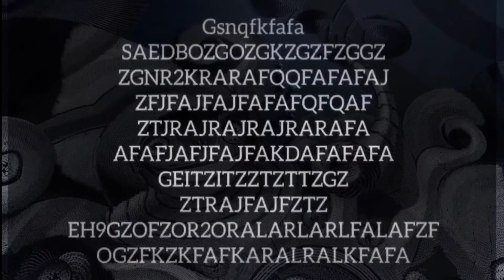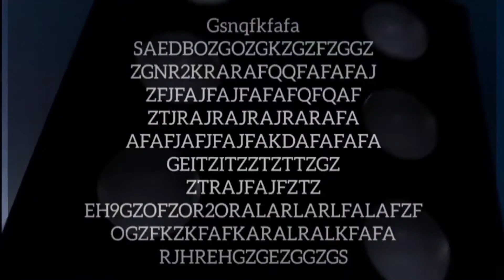ROBOTS CREDITS THE FLAVORE AWAY 2005 2012